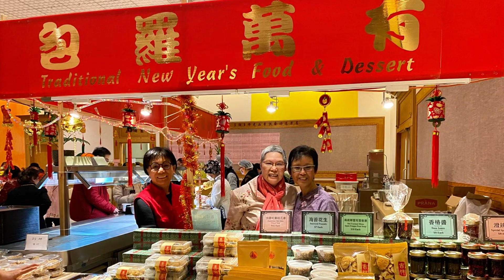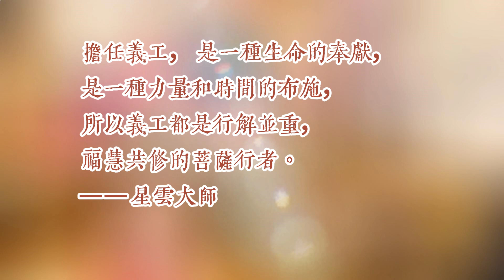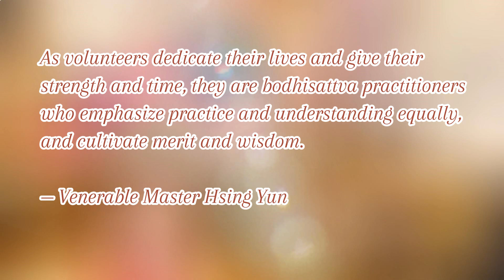2024 03 02 新春年宵義工普茶 一 感恩義工，有您真好 Grateful for Volunteers - It's Good To Have You!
感謝所有義工菩薩，有您真好！

擔任義工，是一種心意和生命的奉獻，是一種力量和時間的布施，所以義工都是知行合一的菩薩行者。
——星雲大師

義工是無價的，當義工不是為了錢，純粹在於奉獻；當義工也不是為了出名，最主要的是學習慈悲、學習笑容、待人和善、給人歡喜，讓功德種子傳播，廣結世間、出世間的善美因緣。
——星雲大師